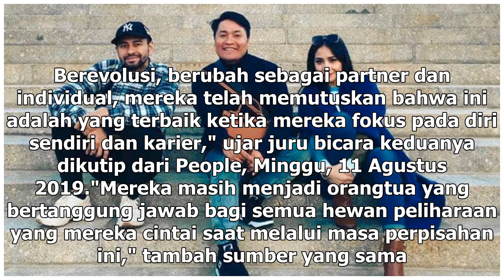Manis Studio | Baru 8 Bulan Menikah, Miley Cyrus dan Liam Hemsworth Berpisah - VIVA